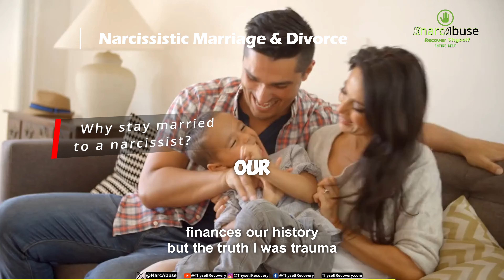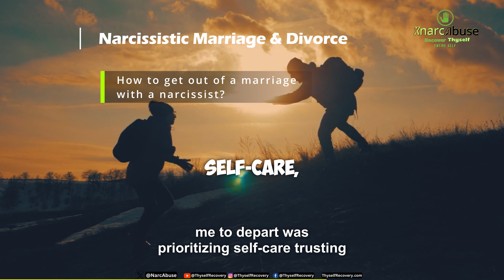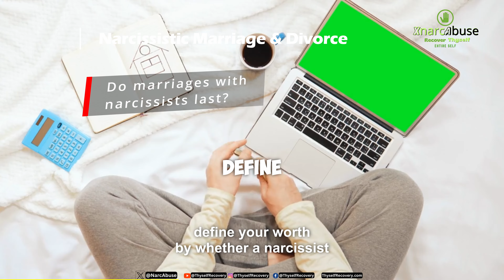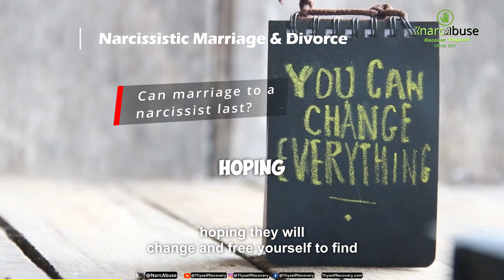Divorcing Narcissistic Spouse? ❤️‍🩹 NO If & But - Deal & Defeat Narcissism 💔XNarcAbuse in Marriage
Don't Let a Narcissist Ruin You ❤️‍🩹 Fight Back and Divorce On Your Terms.

Divorcing a narcissistic spouse is never easy. The manipulation, gaslighting and emotional abuse can leave you feeling isolated, confused, and hurt. But you don't have to suffer any longer. There are ways to deal with a narcissist during a divorce and come out stronger. This video will provide tips on how to defeat narcissism and narcissistic abuse so you can move on with your life after divorce.

In this comprehensive video, we address the emotional turmoil and challenges faced by those divorcing a narcissistic spouse. From recognizing manipulative tactics to rebuilding self-esteem, we provide actionable insights for your journey to healing.

00:00 - ► Is it best to divorce a narcissist?
00:24 - ► Is it wrong to divorce a narcissist?
00:49 - ► Why stay married to a narcissist?
01:12 - ► How to get out of a marriage with a narcissist?
01:38 - ► Should a narcissist marry?
02:04 - ► Do narcissistic marriages last?
02:24 - ► Do marriages with narcissists last?
02:52 - ► Can marriage to a narcissist last?
03:21 - ► When does a narcissist remarry?
03:50 - ► Can narcissists marry?

You can also read the detailed article about each topic at

Divorcing a narcissistic spouse is a difficult journey, but you have the power to break free. Arm yourself with knowledge of how narcissists behave so you can anticipate their manipulation tactics. Many narcissists try to punish their ex during a divorce. Expect lies, stalling, and attempts to deplete your finances. But don't let their bullying make you back down. Stand firm in your boundaries and demand respect.

Gather a strong support system to validate your experiences. Friends, family, and a therapist can provide perspective when a narcissist tries to distort reality through gaslighting. Don't buy into accusations or guilt trips. A narcissist feels entitled to exploit others without remorse. You owe them nothing but a fair legal divorce process.

Secure an aggressive divorce lawyer who understands narcissistic behaviors. Many narcissists drag out the legal battle to maintain control, but a seasoned lawyer can expedite the process. Be prepared for lies, smear campaigns, and petty power plays. Your lawyer can navigate these strategies so you can get a fair settlement and closure.

Set firm boundaries for necessary co-parenting. Narcissists use children as pawns and may badmouth you to gain favoritism. Maintain a business-like tone when discussing parenting responsibilities. Exchange kids at a neutral location, stick to the custody schedule, and avoid unnecessary conversations. Kids benefit from a stable, consistent environment.

Avoid confrontations and don't try to get the narcissist to own their actions. Narcissists lack self-awareness and empathy. Attempts to make them accountable result in rage, retaliation or mind games. Drop any need for apologies or admission of wrongdoing. Focus on your future freedom instead.

Validate your emotions. You may feel guilt, resentment, anger, sadness, or relief during this process. Recognize these emotions are normal responses to abuse. Don't criticize yourself for having them. Process them with supportive friends or a counselor. Don't suppress emotions or they may resurface at unhealthy times.

Practice extreme self-care and don't forget to celebrate your progress. Healing from emotional trauma takes time. Nurture yourself with healthy sleep, exercise, nutrition, and downtime. Lean on your support system for strength. When you accomplish each divorce milestone, acknowledge how far you've come.

The challenges of divorcing a narcissist can shake you to your core. But you can prevail. Use these tips to claim victory over your narcissistic spouse. Take back your life, rebuild your confidence, and embrace a future without manipulation. You are strong, you are brave, and you will succeed - one step at a time. Your freedom awaits.